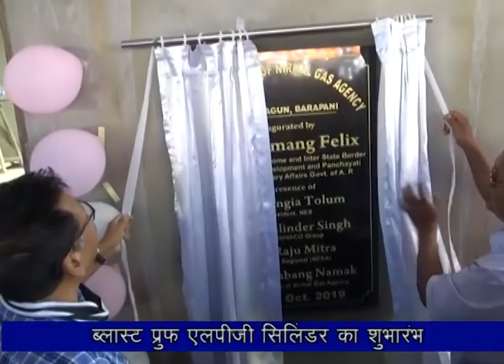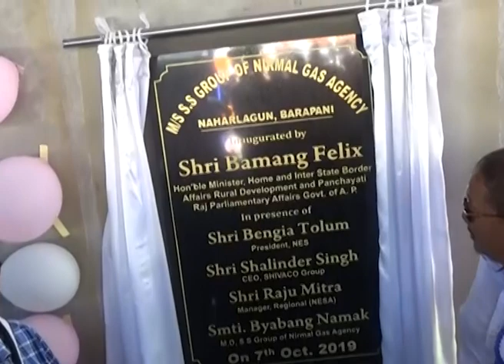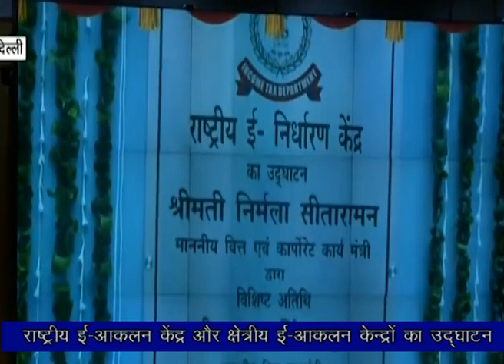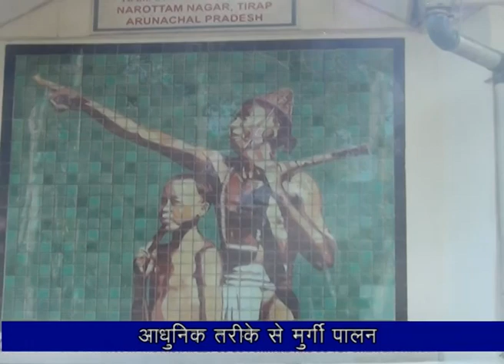Arunachal Samachar 08 10 2019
# Home Minister Bamang Felix launches the Blast Proof LPG Cylinder of Nirmal Gas in Nahalagun
India gets first Rafale acquired by Indian Air Force
Vijayadashmi, marking triumph of good over evil, being celebrated today